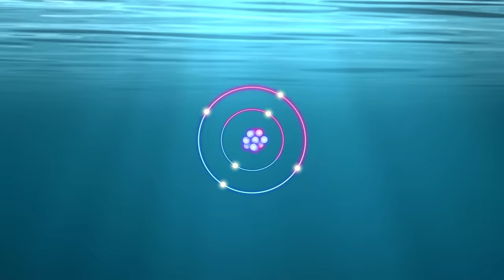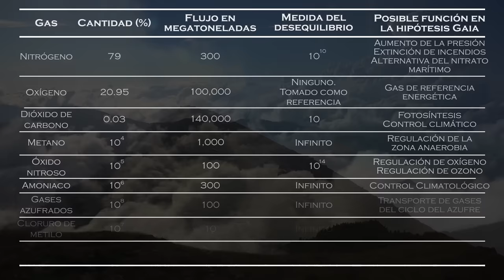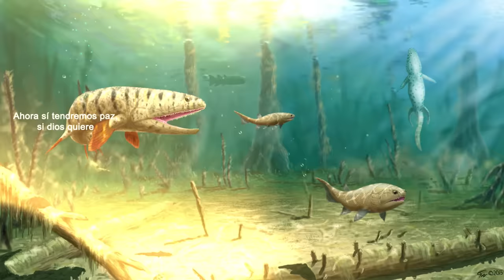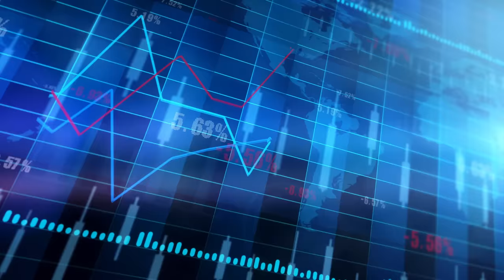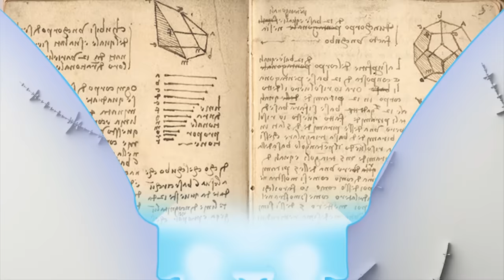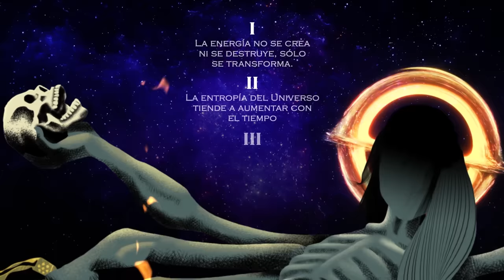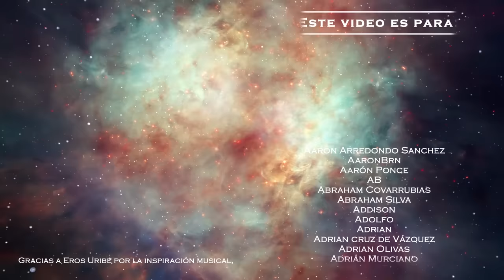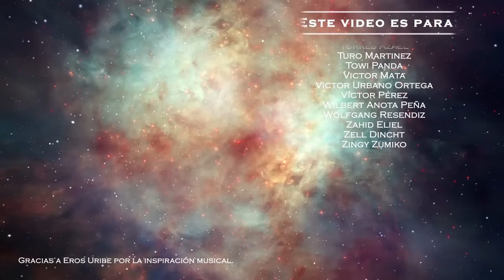GAIA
¿Y si la Tierra está viva?
¿Y si es un superorganismo que regula sus condiciones a partir de sus procesos internos? ¿Y si nosotros somos esos procesos?
Verla como a una roca estéril que habitamos sería igual que tratar a nuestros huesos como estructuras de calcio alrededor de las cuales vivimos.

Antes de que vengan a predicarme con la palabra del señor, los monigotes que salen al final no son reales, son hiperreales, son metáforas. El proceso de emergencia de la complejidad nos permite observar a la metafísica desde una perspectiva más manejable, no como una fuerza exterior que interfiere con nuestras vidas terrenales, sino como una propiedad emergente de los procesos complejos que ya existen en esta realidad.
Es ciencia, pues. Y si no me crees, revisa las fuentes en el primer comment pinneado.